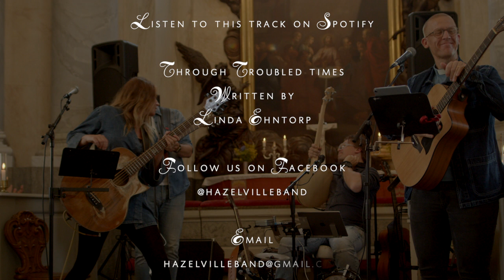Through Troubled Times Hazelville Live Drottningholms slottskyrka 2022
Through Troubled Times
Lyrics and music by Linda Ehntorp

Linda Ehntorp bass and lead vocals
Fredrik Tillman vocals and guitar
Magnus Ehntorp guitar and vocals
Martin Ehntorp Banjo and drums